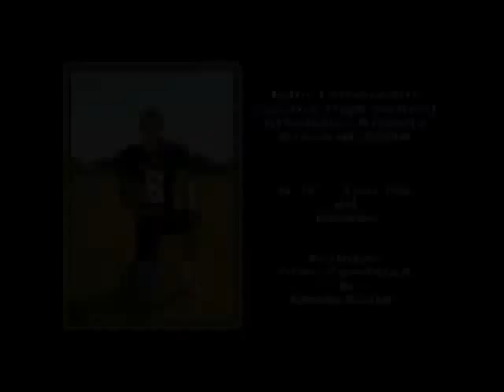John Lamoreaux Football Kicker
John Lamoreaux cactus high school cobras kicker kick football chris sailer max zendejas 2009 college prospect 69 yard field goal off the ground longest field goal ever, 65 yard field goal off the ground world record field goal, 60 yard field goal off the ground, 50 yard field goal off the ground, consecutive 48 yard field goals off the ground, consecutive 43 yard field goals, High school footage, The Bionic Leg NFL